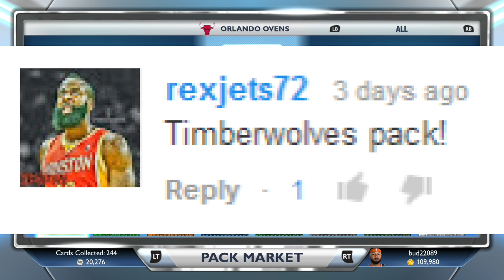NBA 2k14 MyTeam | Missed Playoffs Pack Opening! Pray for something good!